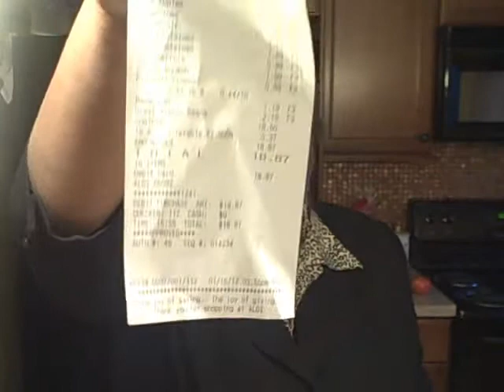ALDI GROCERY STORE HAUL & WEIGHT LOSS TALK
Sharing what I picked up at Aldi's today.